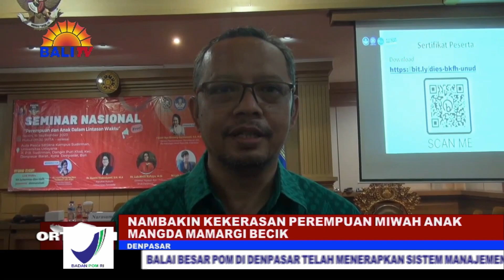NAMBAKIN KEKERASAN PEREMPUAN MIWAH ANAK MANGDA MAMARGI BECIK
RAUHE MANGKIN, KEKERASAN PEREMPUAN MIWAH ANAK, PATUT MOLIHANG URATIAN SAMIAN ANGGA. PIKOBET INUCAP TALER KASELEHIN KEMENTRIAN P-P-P-A MALARAPAN ANTUK MEDALANG KEBIJAKAN ANTUK NYAYUBIN PEREMPUAN MIWAH ANAK.